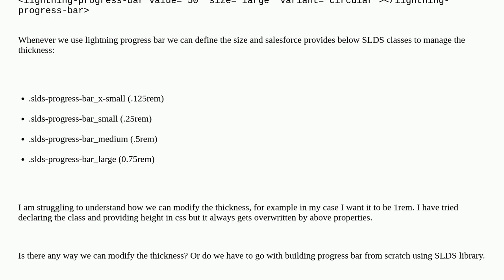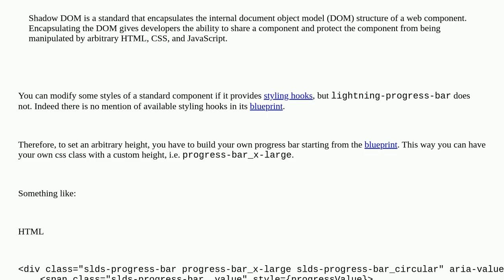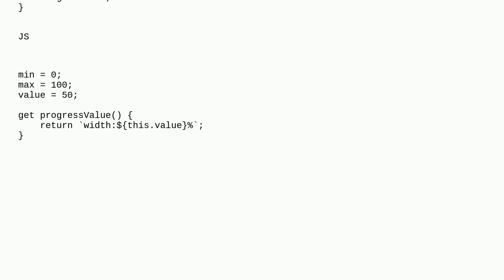Salesforce: Increasing thickness of Lightning progress bar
Increasing thickness of Lightning progress bar

A special thanks goes out to the community

  slds lightning-design-system css